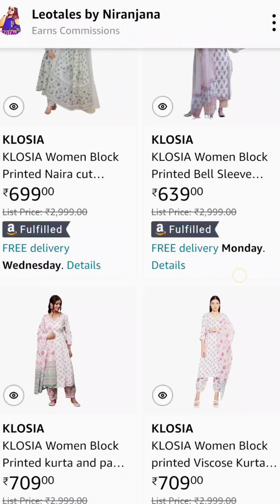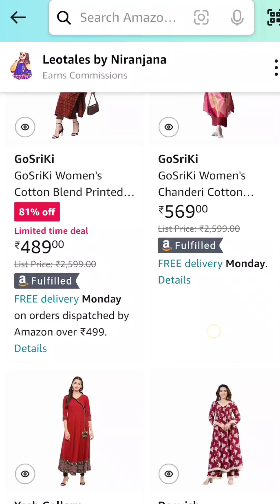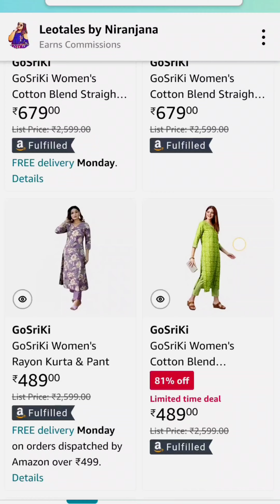Affordable Kurta sets | Daily wear /office wear /college wear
White kurta set

Maroon kurta palazzo set

Purple kurta set

Green kurta pant set
Green kurta set floral print